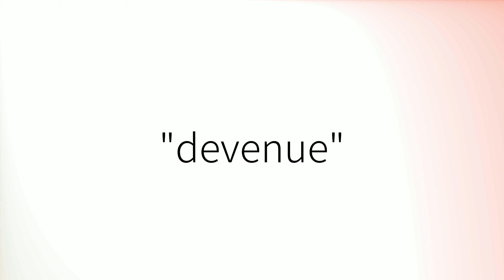Comment prononcer 'Devenue' en français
How to pronounce 'Devenue' in French.
Como pronunciar 'Devenue' en francés.
Wie man 'Devenue' auf Französisch ausspricht.
「Devenue」のフランス語の発音の仕方